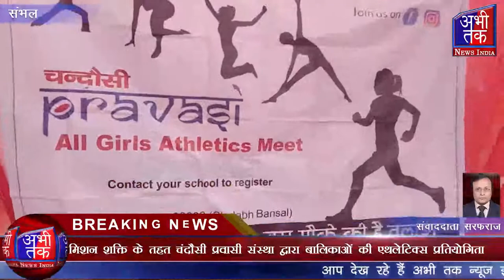मिशन शक्ति के तहत चंदौसी प्रवासी संस्था द्वारा बालिकाओं की एथलेटिक्स प्रतियोगिता | Abhi Tak News